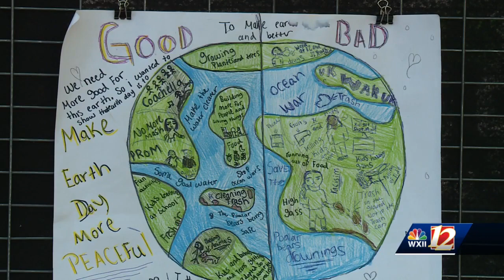Piedmont Earth Day Fair highlights everyday actions we can all do